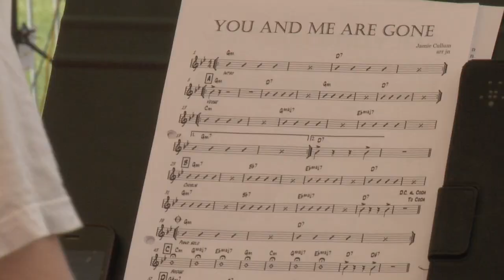Community Day of action (first cut)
A little preview of the Community Day of Action at Tumbalong Park in Darling Harbour. A very well organised event. So many thousands turned up!